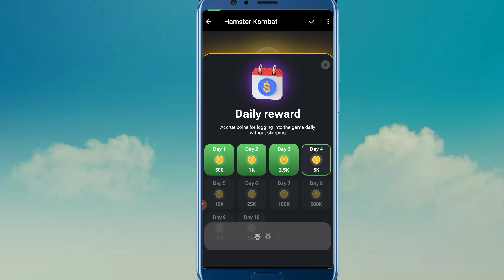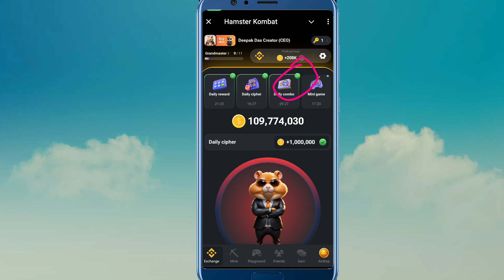30 July combo Card | 30-31 July daily combo Card | daily Hamster combat combo Card & daily Cipher🔥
30 July combo Card | 30-31 July daily combo Card | daily Hamster combat combo Card & daily Cipher🔥

gk videos ke liye thumbnail Kaise banate hain

video viral karne ki new trick

Title Tage Aur Description Lagane ka best tarika

your queries 👇
daily hamster combat
daily Hamster cypher
daily hamster sypher 2024
daily Hamster combat today
daily Hamster combat coin earning
daily huntsar coin earning
daily Hamster combo earning
daily Hamster combo coin
daily Hamster combat
daily Hamster combat earning
daily Hamster combo coin earning
hamsar combat
hamster combat cypher
Hamster combat coin earning
daily Hamster combat coin
daily coin earning
daily hamster
combat coin
Deepak Das Creator
Hamster combat daily today
Hamster combat coin earning withdrawal
Hamster combat coin withdrawal kaise karen
Hamster combat play kaise karen
Hamster combat se coin earning kaise karen
Hamster combat se earning kaise karen
Hamster combat withdrawal kaise karen
Hamster combat withdrawal
how to withdrawal from Hamster combat
today Hamster daily combo withdrawal
today Hamster daily cypher withdrawal
today Hamster daily coin earning
Hamster daily coin earning withdrawal
daily coin
Hamster daily coin withdrawal
daily combo coin withdrawal
daily earning coin combo
daily Hamster combo card
daily Hamster combo card today
Hamster combat card
Hamster combat card today
Hamster combat card today earning
Hamster daily 5 million card
Hamster daily 5 million earning
Hamster 5 million coin earning
Hamster card 5 million coin earning
hamster card 5 million coin earning withdrawal
hamster card 5 million coin
daily Hamster combo code
daily Hamster 5 million code
Hamster 5 million combo code
Hamster 5 million combo Card code
Hamster 5 million code

Hamster combat daily combo 30 July

amster combat daily combo card 30 July

Hamster combat daily card 30 July

today hamster combo card 30 July

Hamster combat 30 July

Hamster combat card 30 July

Hamster combat 30 July 2024

Hamster combo card 30 July

how to get 5 million coin in Hamster combat

track Hindi Gyan

deepak das creator
rihan monitor
carry techmind

TRACK HINDI GYAN